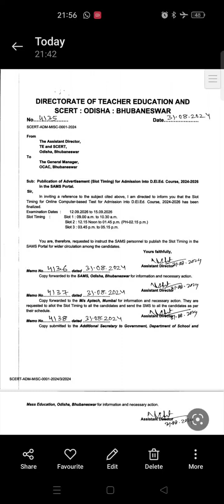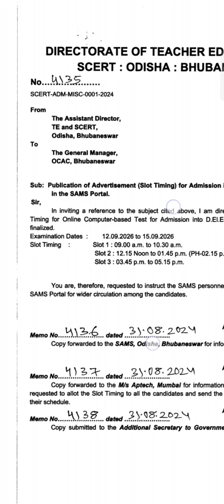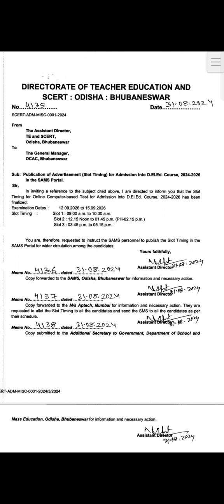Big Update For D.El.Ed ( CT ) Exam 2024 || ସିଟି ପରୀକ୍ଷା ପାଇଁ ବଡ଼ Update